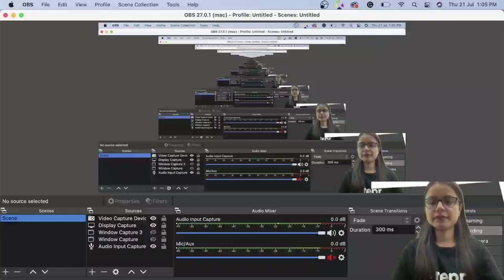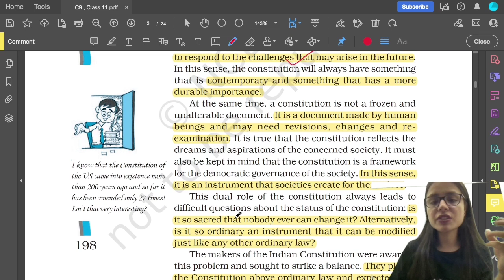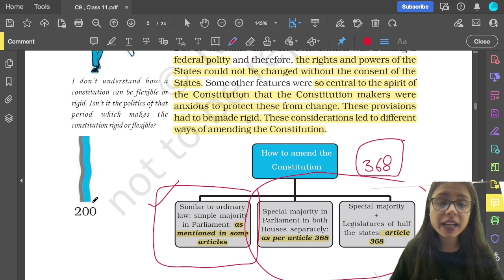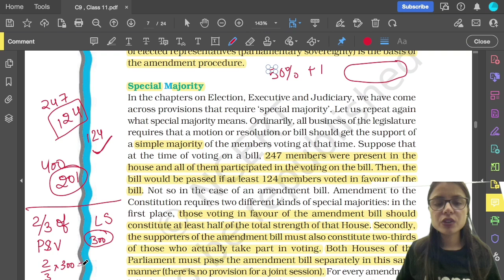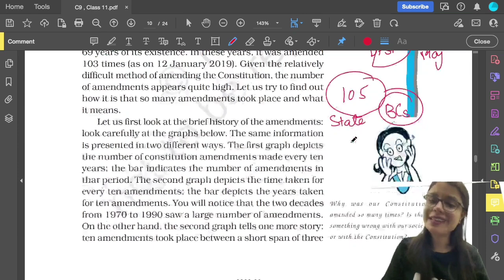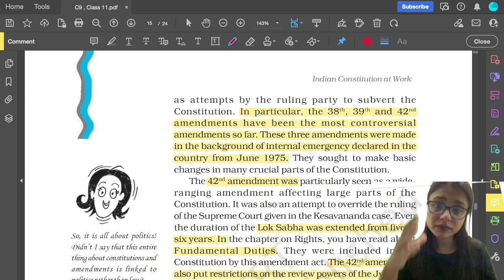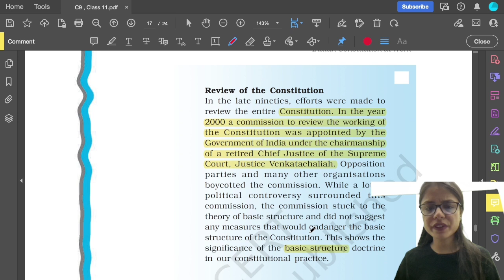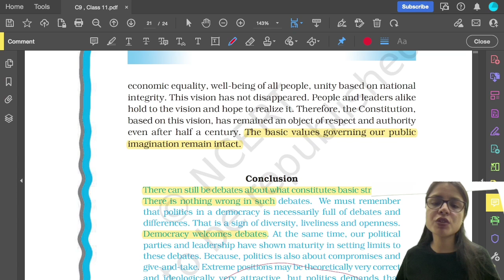Ch9 - CONSTITUTION AS A LIVING DOCUMENT | Polity Class 11 NCERT | UPSC CSE IAS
In this session , Neelam Bhatia Mam will teach the class 11 NCERT Polity in a very comprehensive manner that will cover the important parts for the UPSC.